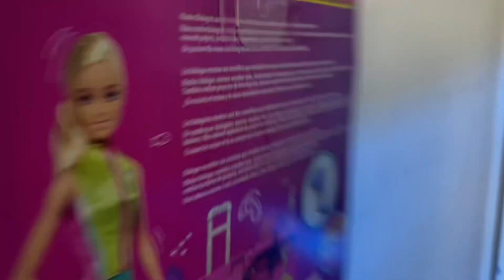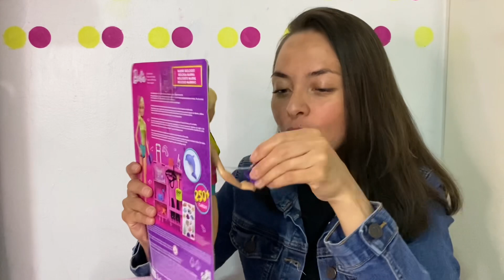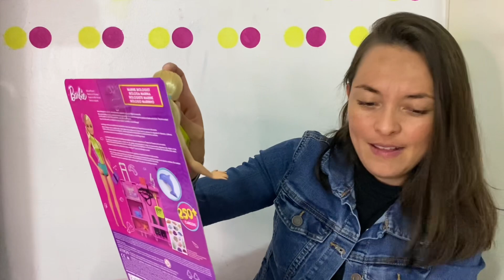Barbie Bióloga Marina edición 2022. Una más a la colección. Ep 25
Les comparto esta hermosa barbie biologamarina que se une a la colección con sus 14 accesorios como un pez, un delfin pecera estrellademar conchamarina entre otros

COMENTARIO
SUSCRIPCIÓN
Y COMPARTIR CON TUS AMIGOS

Visita el canal y dale clic a otros vídeo de tu interés. 😉

GRACIAS!!